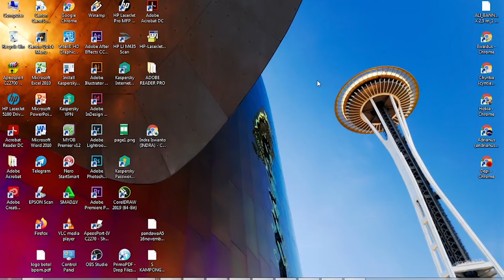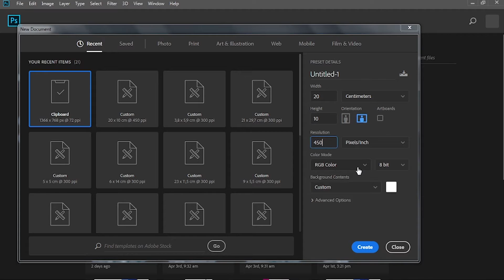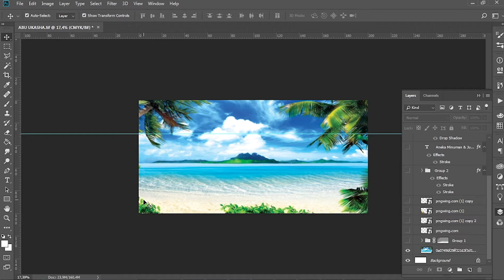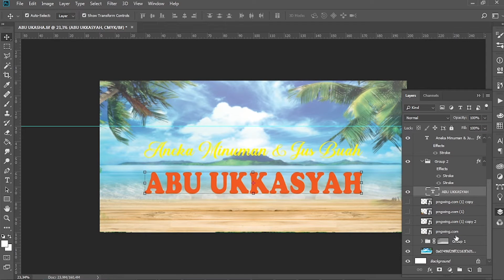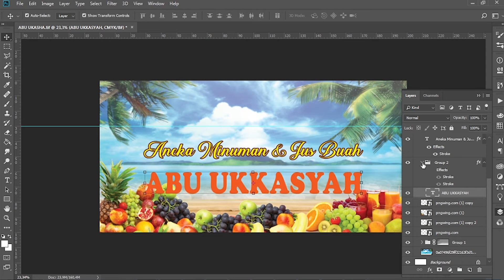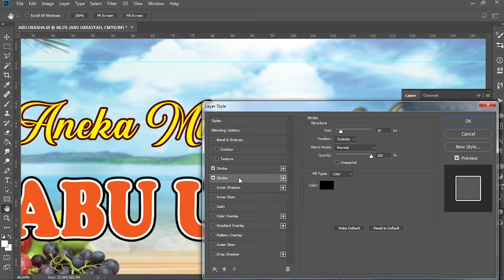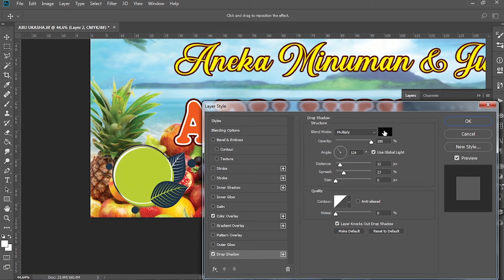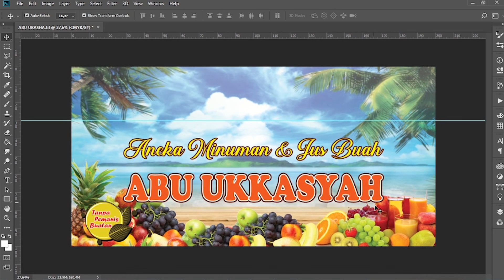Desain Banner keren menggunakan adobe Photoshop dengan mudah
Halo Guys, kali ini kita akan membahas mengenai desain Banner untuk promosi, menggunakan adobe photoshop, di desain dengan mudah dan tidak terlalu rumit

Desain Banner Promosi menggunakan media adobe Photoshop - spanduk jus- Photoshop Tutorial Indonesia

1.Video Tutorial desain diatas adalah standar pembelajaran bagi Pemula/Dasar, dimana kita memaparkan secara rinci tentang step by step (mungkin video akan terlihat lambat & bertele2)

PERHATIAN!

*Jika ada request tutorial desain silahkan komen dibawah. Jika masih dalam tema maka request akan diproses.

*Pasti bisa!